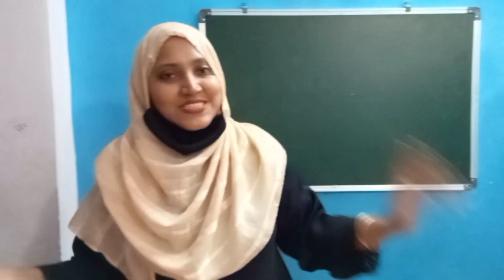My First Vlog ❤️| Dil Emotional Ho Gaya | Baccho ki Mehnat | Madam Baker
My First Vlog

WE WILL BRING MORE NEW INTERESTING VLOGS FOR YOU

HUM APKE LIYE AUSI AUR NEW VLOGS LAYENGE.

my youtube first vlog
my first idea
my 1st vlog
first vlog
baccho ne mujhey surprise kiya my first vlog

thankyou friends

follow on Facebook in same name
follow on Instagram in name of  baker_ madam